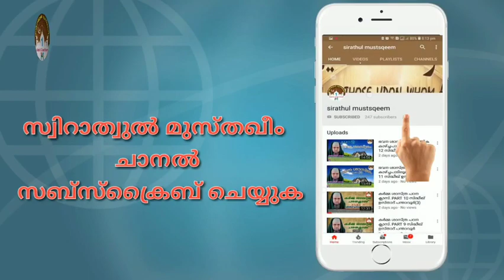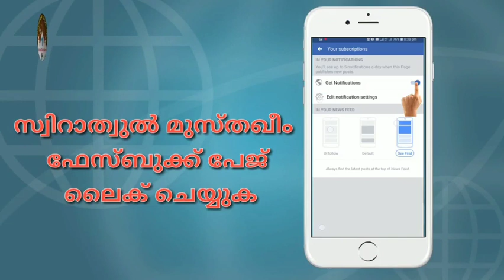hadees class 635 | Dr. Zubair Hudawi Chekanur | ന്യൂനതകൾ പറയൽ | ഇമാം ബുഖാരി(റ)ന്റെ അദബുൽ മുഫ്റദ് 91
الأدب المفرد
ന്യൂനതകൾ പറയൽ
🌹حَدَّثَنَا عَبْدُ اللهِ بْنُ مُحَمَّدٍ، قَالَ‏:‏ حَدَّثَنَا سُفْيَانُ، عَنْ عِمْرَانَ بْنِ ظَبْيَانَ، عَنْ أَبِي يَحْيَى حَكِيمِ بْنِ سَعْدٍ قَالَ‏:‏ سَمِعْتُ عَلِيًّا يَقُولُ‏:‏ لاَ تَكُونُوا عُجُلاً مَذَايِيعَ بُذُرًا، فَإِنْ مِنْ وَرَائِكُمْ بَلاَءً مُبَرِّحًا مُمْلِحًا، وَأُمُورًا مُتَمَاحِلَةً رُدُحًا‏🌹حَدَّثَنَا مُحَمَّدٍ، قَالَ‏:‏ حَدَّثَنَا بِشْرُ بْنُ مُحَمَّدٍ، قَالَ‏:‏ حَدَّثَنَا عَبْدُ اللهِ، قَالَ‏:‏ حَدَّثَنَا إِسْرَائِيلُ بْنُ أَبِي إِسْحَاقَ، عَنْ أَبِي إِسْحَاقَ، عَنْ أَبِي يَحْيَى، عَنْ مُجَاهِدٍ، عَنِ ابْنِ عَبَّاسٍ قَالَ‏:‏ إِذَا أَرَدْتَ أَنْ تَذْكُرَ عُيُوبَ صَاحِبِكَ، فَاذْكُرْ عُيُوبَ نَفْسِكَ‏🌹حَدَّثَنَا مُحَمَّدٍ، قَالَ‏:‏ حَدَّثَنَا بِشْرُ بْنُ مُحَمَّدٍ، قَالَ‏:‏ أَخْبَرَنَا عَبْدُ اللهِ، قَالَ‏:‏ حَدَّثَنَا أَبُو مَوْدُودٍ، عَنْ زَيْدٍ مَوْلَى قَيْسٍ الْحَذَّاءِ، عَنْ عِكْرِمَةَ، عَنِ ابْنِ عَبَّاسٍ، فِي قَوْلِهِ عَزَّ وَجَلَّ‏:‏ ‏{‏وَلاَ تَلْمِزُوا أَنْفُسَكُمْ‏}‏، قَالَ‏:‏ لاَ يَطْعَنُ بَعْضُكُمْ عَلَى بَعْضٍ‏🌹حَدَّثَنَا مُحَمَّدٍ، قَالَ‏:‏ حَدَّثَنَا مُوسَى، قَالَ‏:‏ حَدَّثَنَا وُهَيْبٌ، قَالَ‏:‏ أَخْبَرَنَا دَاوُدُ، عَنْ عَامِرٍ قَالَ‏:‏ حَدَّثَنِي أَبُو جَبِيرَةَ بْنُ الضَّحَّاكِ قَالَ‏:‏ فِينَا نَزَلَتْ، فِي بَنِي سَلِمَةَ‏:‏ ‏{‏وَلاَ تَنَابَزُوا بِالأَلْقَابِ‏}‏، قَالَ‏:‏ قَدِمَ عَلَيْنَا رَسُولُ اللهِ صلى الله عليه وسلم وَلَيْسَ مِنَّا رَجُلٌ إِلاَّ لَهُ اسْمَانِ، فَجَعَلَ النَّبِيُّ صلى الله عليه وسلم يَقُولُ‏:‏ يَا فُلاَنُ، فَيَقُولُونَ‏:‏ يَا رَسُولَ اللهِ، إِنَّهُ يَغْضَبُ مِنْهُ‏.🌹